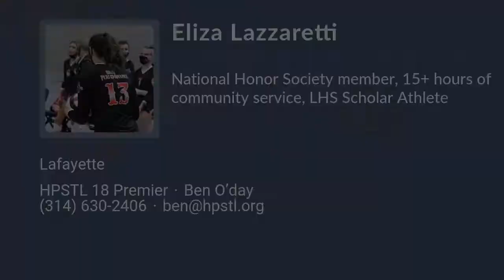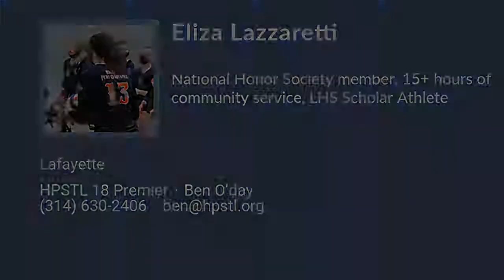Eliza Lazzaretti Volleyball Highlights - MO 2021 - OH. RS. Mid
Eliza Lazzaretti Recruiting Video.